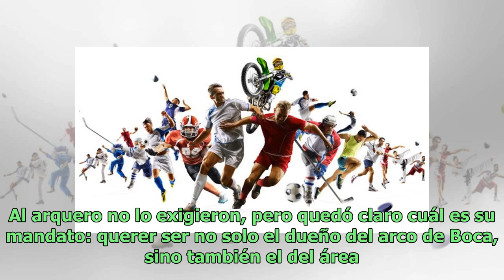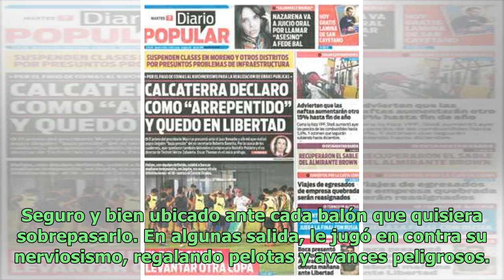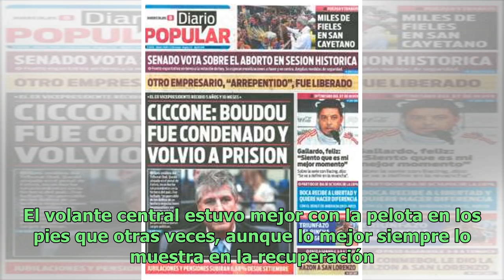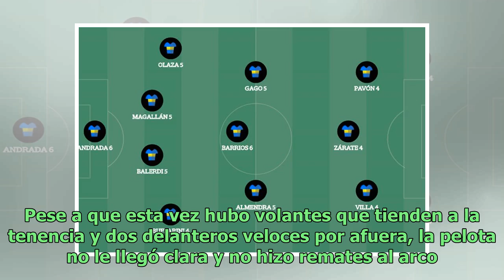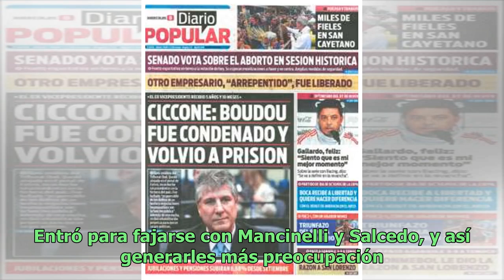El uno por uno de Boca ante Huracán: Esteban Andrada y Wilmar Barrios, los únicos aprobados